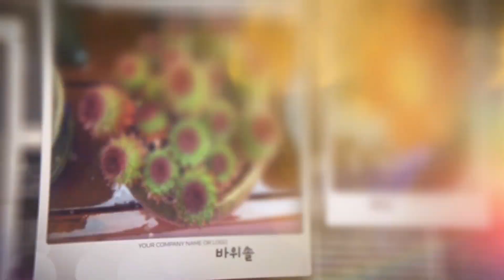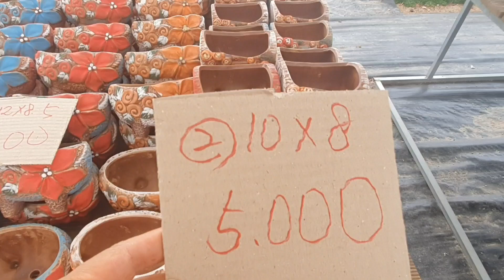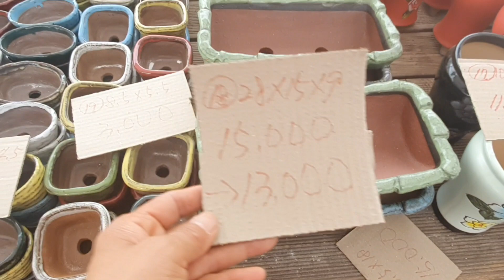화분판매 금방 떨어져요 얼릉 가져가시와요 010 4499 2456 3만이상친환경영양제써비스 5만이상무료배송 주문은 문자로주세요